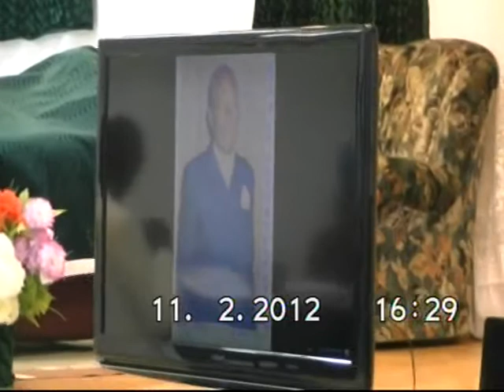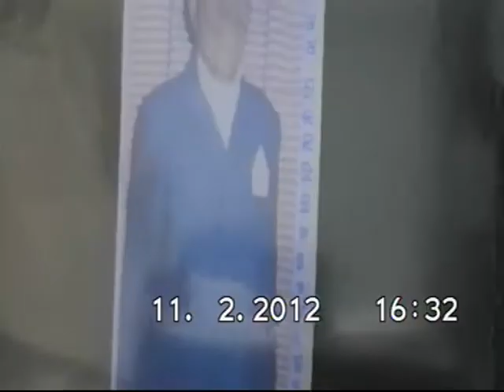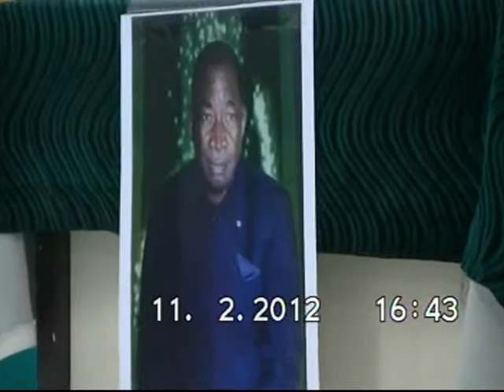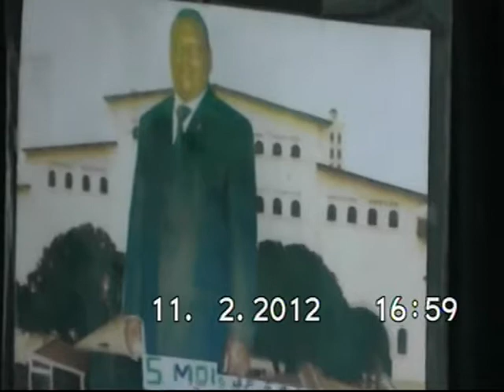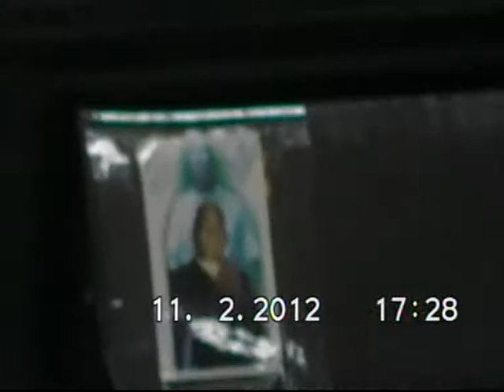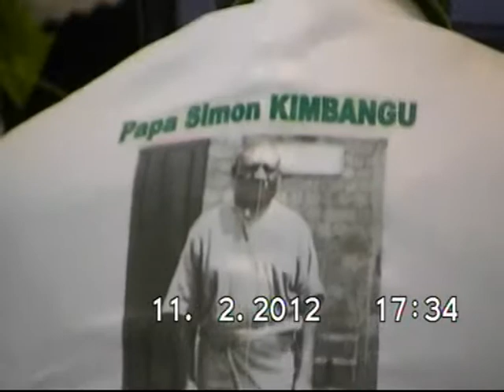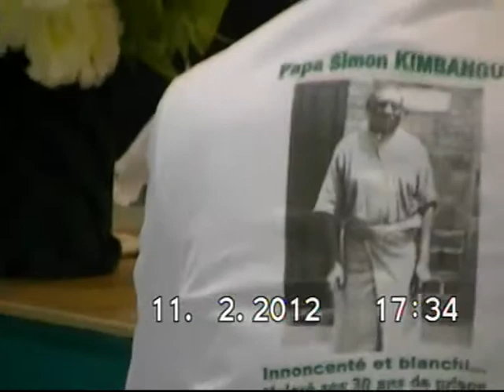EJCSK EN FRANCE PARIS PAROISSE PILOTE D'EUROPE UJKI SPECIAL PAPA KISOLOKELE (KI) DIEU LE PERE vol2